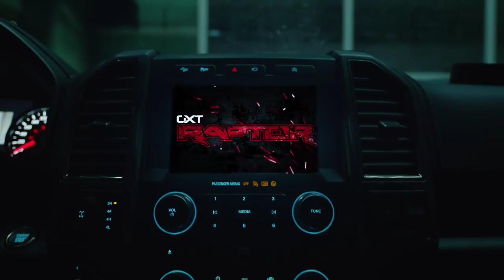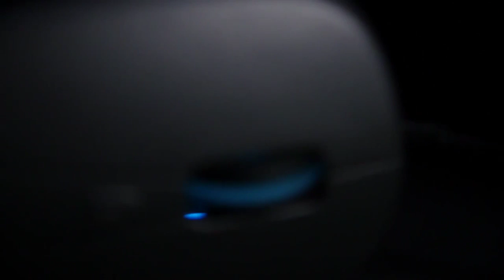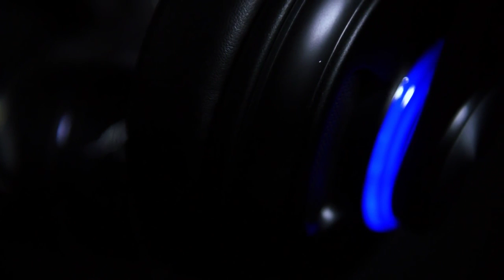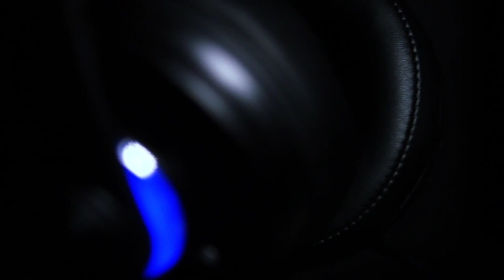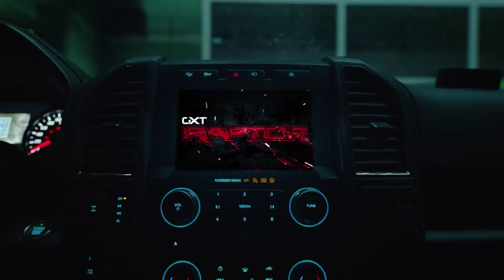TeamUp 30 VS Ratonii Francezi | The Pain Rift | Loolish Gaming Event